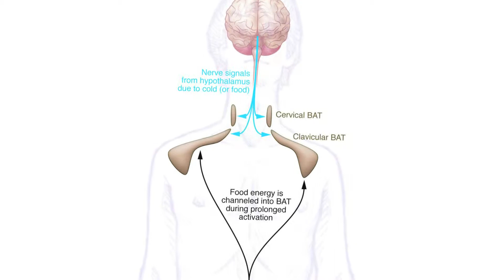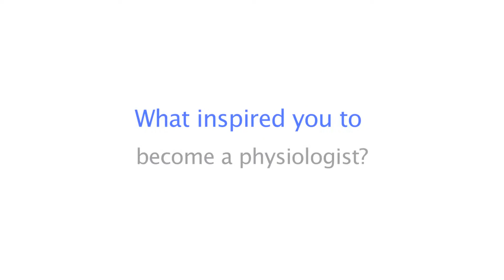Interview with Barbara Cannon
Interview with Barbara Cannon, Professor of physiology at Stockholm University since 1983. She has worked on bioenergetics and signal transduction in brown and white adipose tissues. The interview was made during the IUPS Meeting in Birmingham 2013. You can also watch her Schmidt-Nielsen lecture about brown adipose tissues